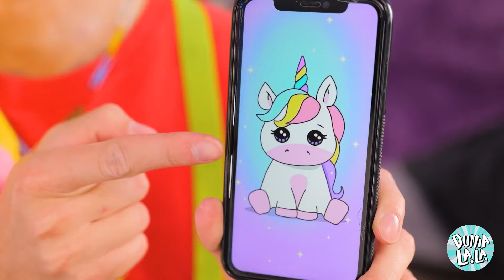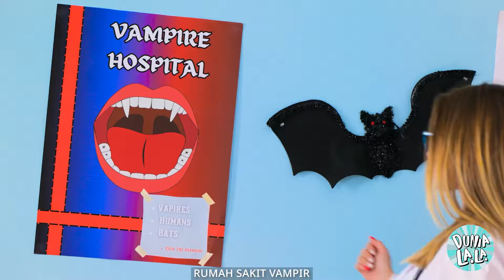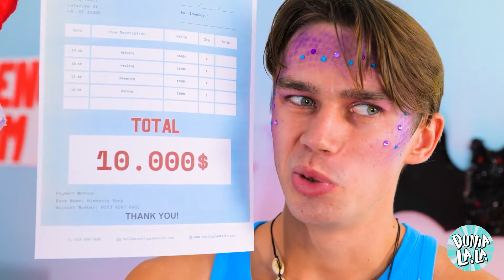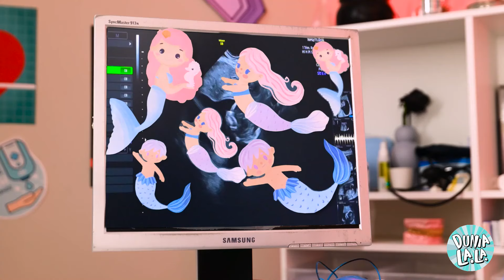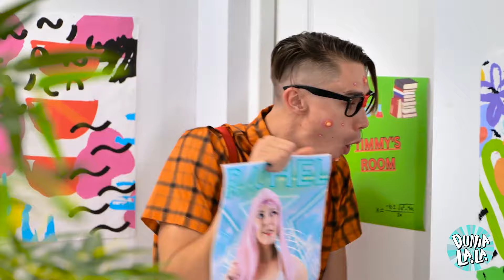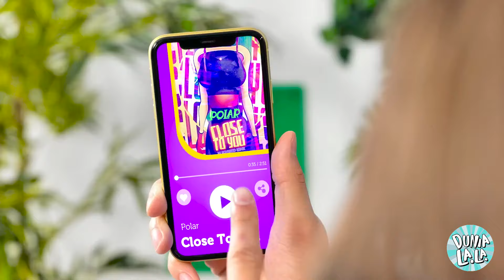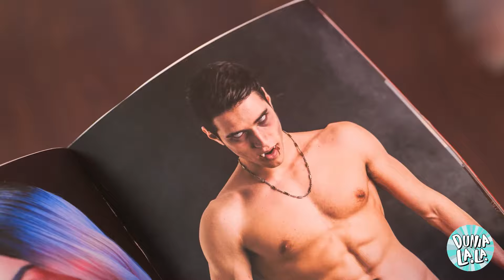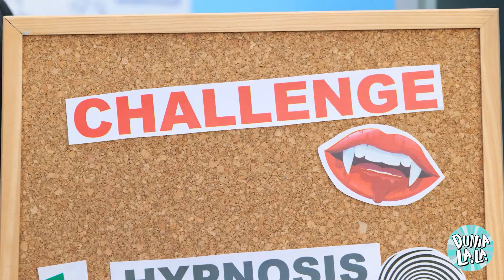Studio Tato Vampir Untuk Para Superhero! Tato Ajaib Saya Mengabulkan Keinginan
Masuklah ke salon tato paling mistis di 'Studio Tato Vampir Untuk Pahlawan Super! Tato Sihir Saya Mengabulkan Keinginan' ✨🦇. Temukan tempat di mana tinta dan sihir menyatu, yang dijalankan oleh vampir dengan kekuatan unik untuk mengabulkan keinginan melalui tato. Saksikan para pahlawan super mengantre untuk mendapatkan tato ajaib mereka sendiri, masing-masing berharap untuk mendapatkan kemampuan baru, menyelesaikan masalah mereka, atau sekadar menambahkan sentuhan sihir ke dalam hidup mereka. Dari tinta tak terlihat yang memberikan kekuatan siluman hingga desain api yang dapat memanggil api, kemungkinannya tidak terbatas dan mempesona. Akankah tato-tato ini membawa para pahlawan super lebih dekat dengan impian mereka, atau akankah mereka belajar bahwa dengan kekuatan yang besar, datanglah tanggung jawab yang besar pula? Selami perpaduan fantasi dan kepahlawanan yang menawan ini untuk melihat keinginan menjadi nyata dengan cara yang paling tak terduga!